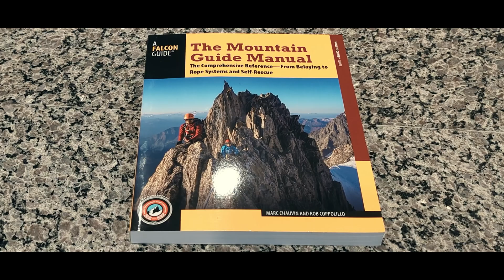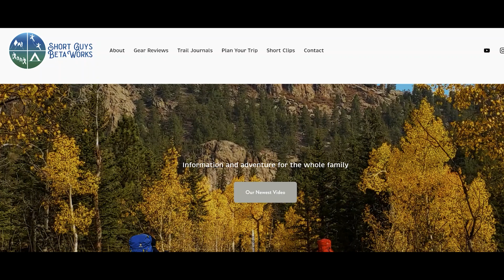Have We Been Rappelling WRONG!? A No Tether Multi-Pitch Rappel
While the "backside clove hitch" method of connecting to the anchor is getting more and more popular for ascending routes, we can extend that same thinking to a multi-pitch rappel. The method was developed to address the problem with managing knots in the ends of our rope, as we need to remove them to pull the rope but need to add back for the next rappel, which creates opportunities for mistakes. Here's how it works.

A video can introduce concepts and even provide tutorials, but it cannot cover all of the variable situations and context of outdoor environments. Learn about something here, but then seek qualified instruction to master it.

0:00 Intro
0:11 Bumper
0:20 Mistakes with Knots on Our Rope Ends
0:45 How Can We Forget to Manage Our Knots?
1:32 The Tether-Free Procedure
4:05 How It May Help
5:04 Some Risks
5:32 Backup Hitch Considerations
6:09 Outro

Please see the link for our disclaimer policy for all of our videos